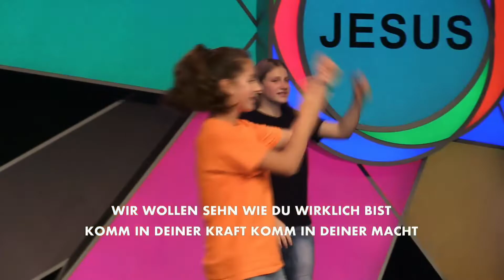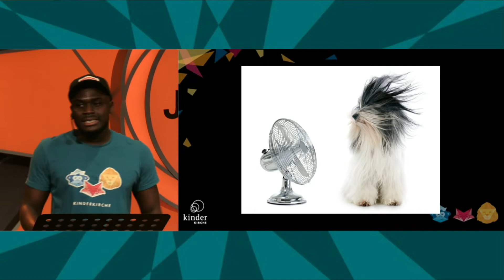Kindergottesdienst · Gott redet: Manchmal anders als du denkst · Elim Kirche Hamburg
ℹ️ WEITERE INFOS

🏠 INTERESSE AN EINER KLEINGRUPPE?

🙋‍♂️ MÖCHTEST DU HELFEN, UNS UNTERSTÜTZEN ODER IN EINEM TEAM MITARBEITEN?